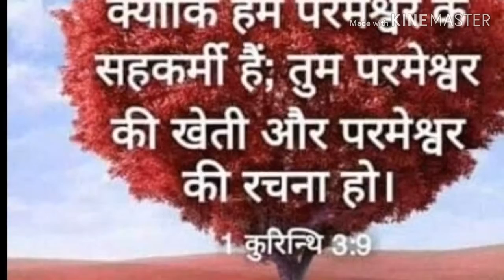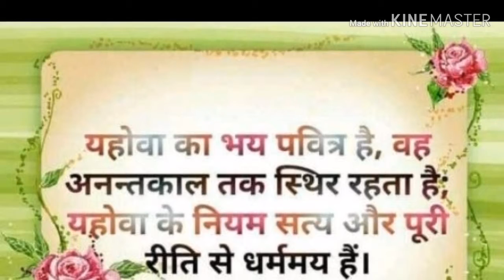Emmanuel song no.147 Shaitaan hareya e yesu ton kine master video